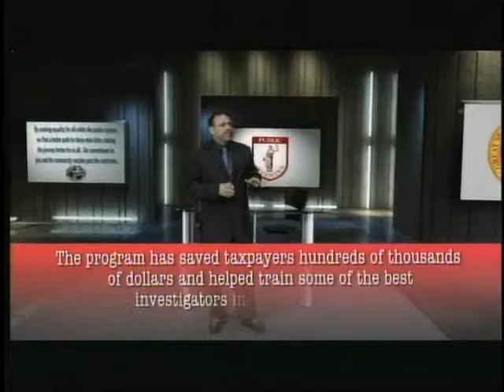CDITC Public Defender Training Program 19th Judicial Circuit, Florida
The CDITC in concert with Diamond Litty, Public Defender, 19th Judicial Circuit, State of Florida offers a tuition free Criminal Defense Investigator Training Program.  The program utilizes the Component Method of Investigation as an instructional tool. Intern Investigators are assigned to the investigation division and work on real cases.